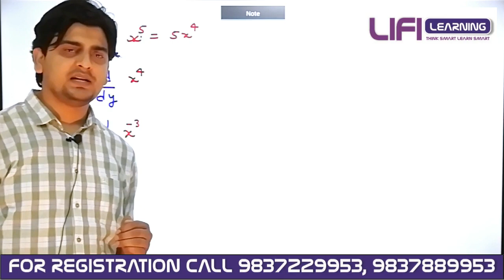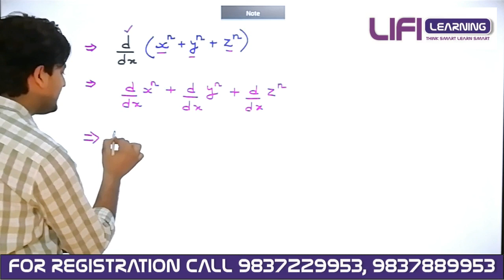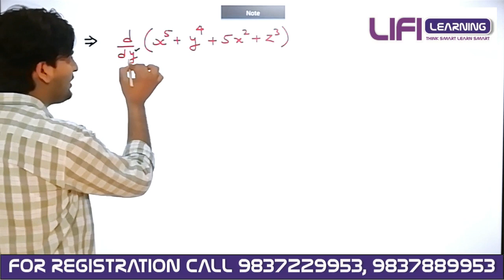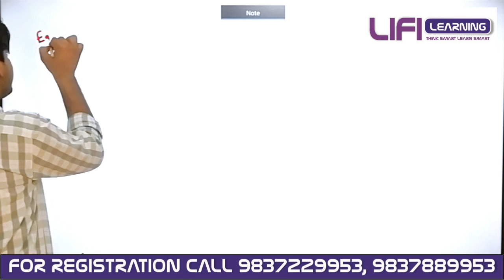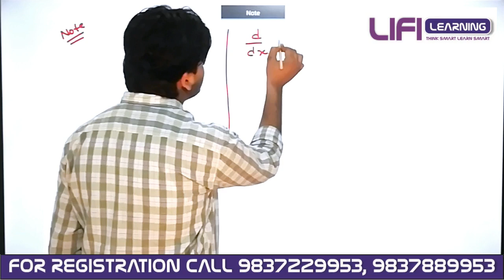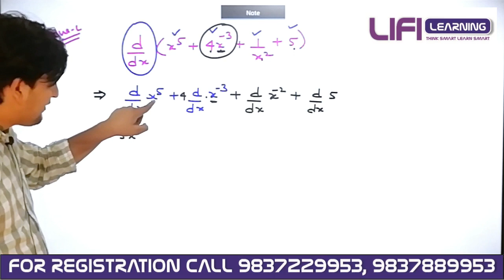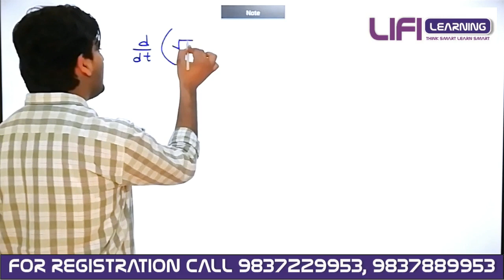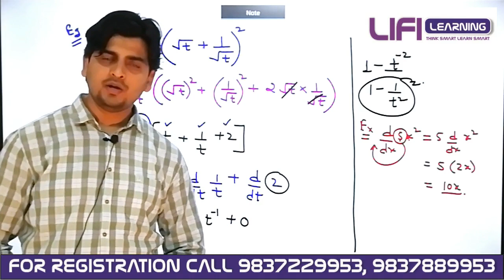Basic Maths | Class 11th Physics | l Lec - 2